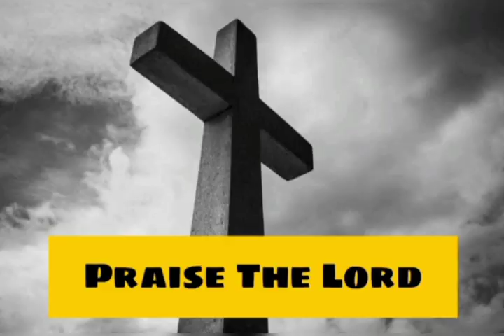Q26. सुलैमान के पुत्र का नाम क्या था | In hindi | Question & Answer | Bible Quiz